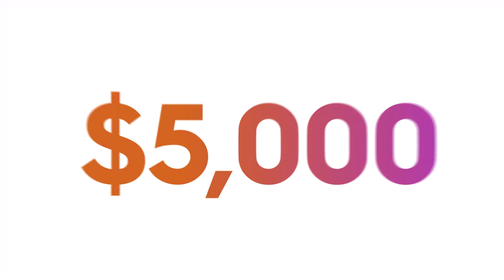MyDigicel Shake it Easter Egg Hunt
Join us for the MyDigicel Shake it Easter Egg Hunt!

From now until April 4th Shake in the My Digicel app and collect all the eggs that you can!

The person who collects the MOST eggs by Easter Sunday will win $5000 CASH!

If you Shake and crack a GOLDEN Egg you could be a lucky winner of

A Smartphone
TV
Gas Vouchers
Supermarket Vouchers
Remember to download the MyDigicel and get SHAKIN' this Easter 🐣🐣🐣🐣
Digicel Terms & Conditions do apply!